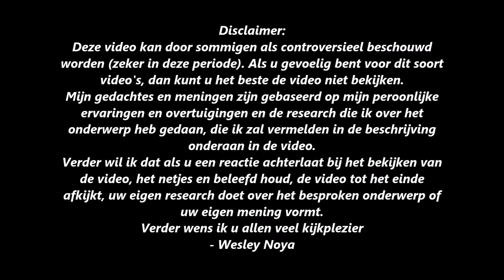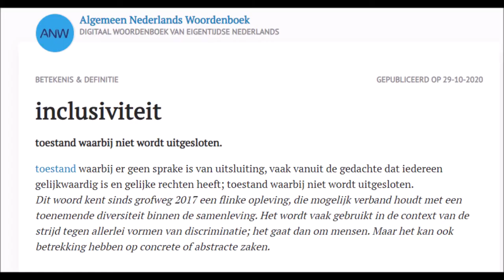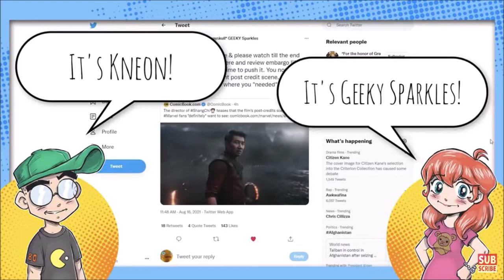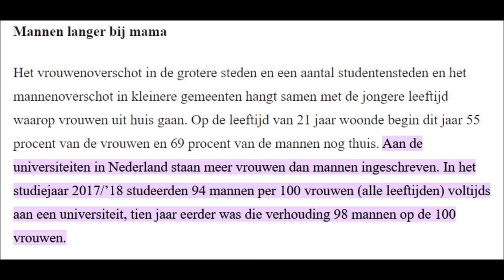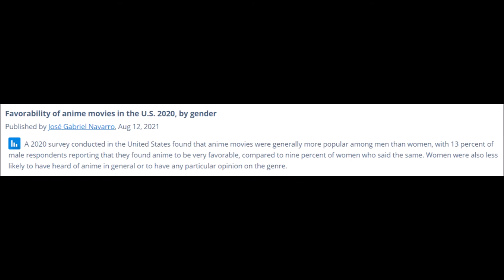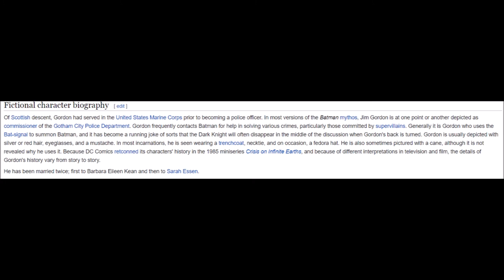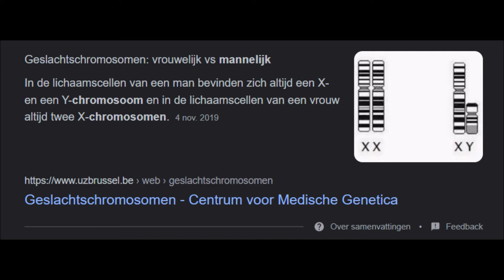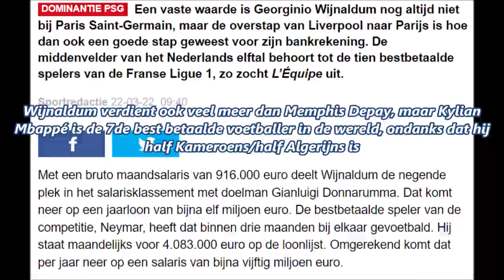Is Er Echt Te Weinig Diversiteit & Inclusiviteit?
In de afgelopen jaren horen we steeds vaker woorden als "diversiteit" en "inclusiviteit" op het internet of in de media voorbij komen en dat er 'n flinke tekort aan beiden is in de Westerse wereld. Maar wat betekenen die woorden uiteindelijk en schieten Nederland en andere Westerse landen echt tekort in diversiteit en inclusiviteit? Kijk de video tot het einde af om tot mijn oordeel te komen!

Tijdcodes:
- Intro 0:00
- Inleiding 0:43
- Wat betekent "diversiteit" en "inclusiviteit" eigenlijk? 1:06
- Problemen die ik heb met "meer" diversiteit & inclusiviteit 2:14
1. Diversiteit in popcultuur 3:58
2. Diversiteit in Nederland 7:02
3. Waarom Nederland in werkelijkheid veel meer inclusief is dan we dachten 9:46
4. Wanneer we te ver gaan met "diversiteit" en "inclusiviteit" 15:26
- "Claims" die men maakt, maar uiteindelijk (gedeeltelijk) niet kloppen 20:25
- Conclusie 25:07
- Outtro 27:27